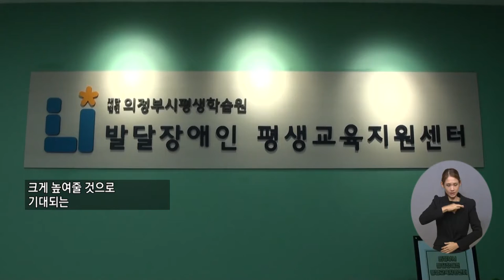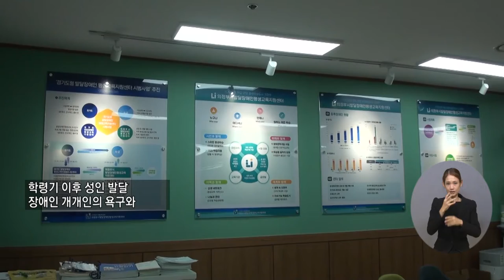복지TV뉴스 1581회 11월 24일 (수) 주요4_ 의정부, ‘발달장애인평생교육지원센터’ 개소_정운선 기자